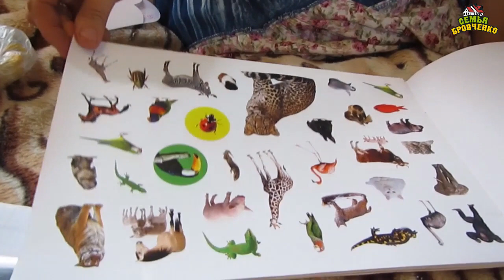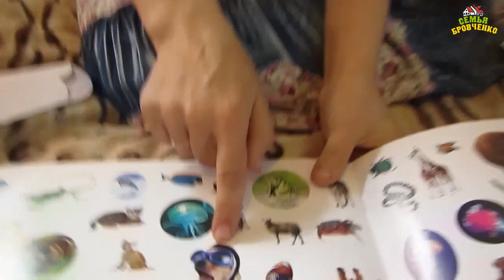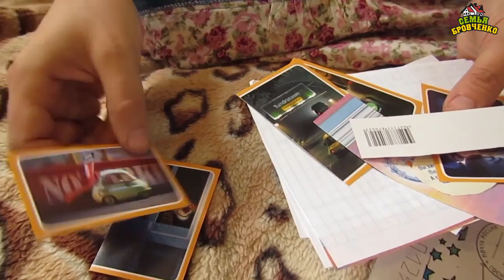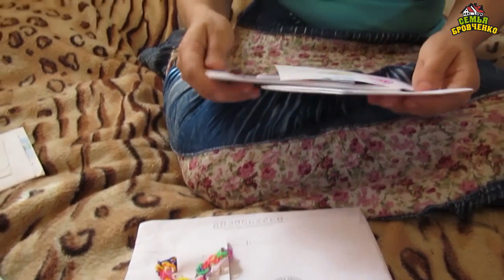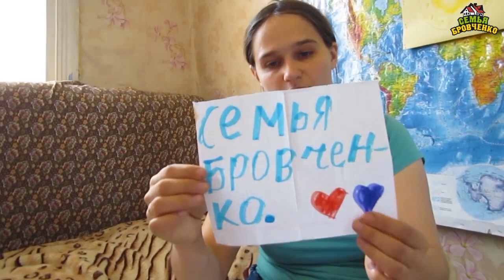Семья Бровченко. Распаковка посылки от канала "Семейка Z" и писем. (05.16г.)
Спасибо всем за письма и посылку!!!

Наш почтовый адрес:
664533
Иркутская обл.
Иркутский р-н.
с. Горохово